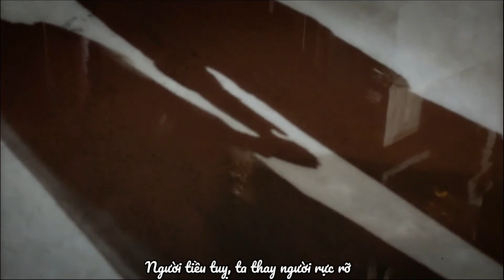【Trương Vô Kỵ ღ Triệu Mẫn | Tăng Thuấn Hy Trần Ngọc Kỳ】Khiên Ti Hí 「Ta & Người Là Trời Sinh Một Đôi」